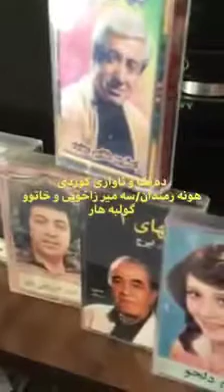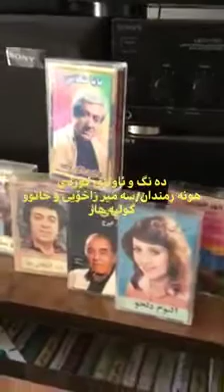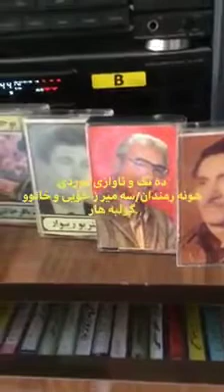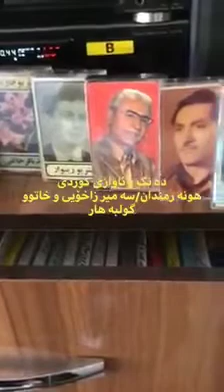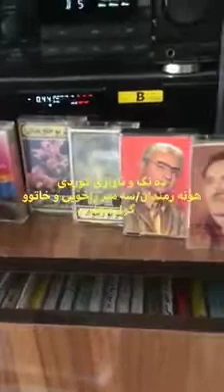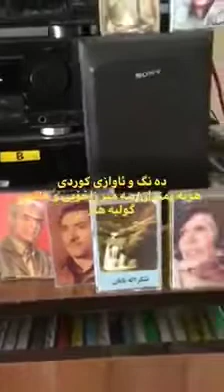گۆرانی هه ردو هونه رمندی ئازیز سمیر زاخۆیی و گوڵبه هار